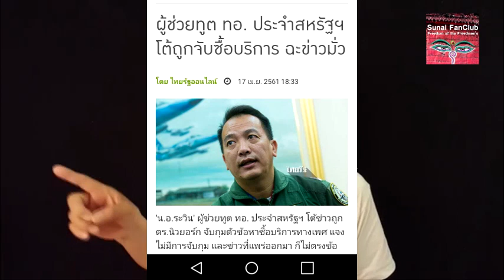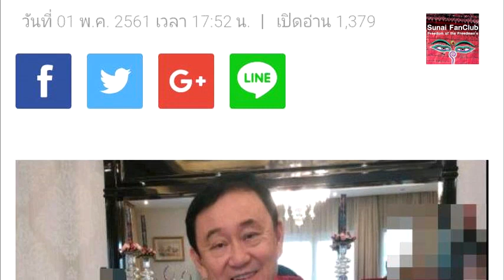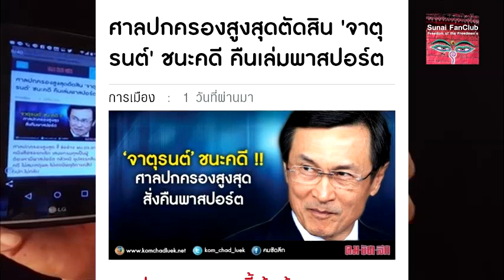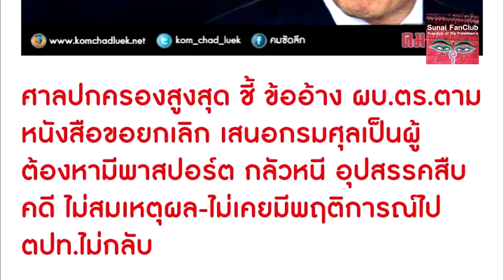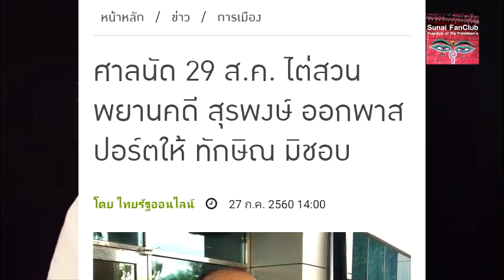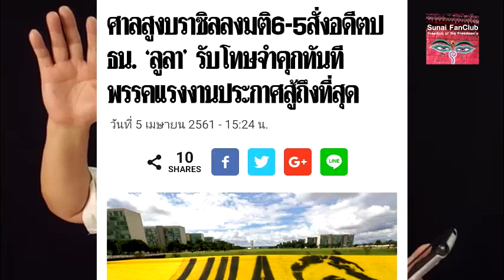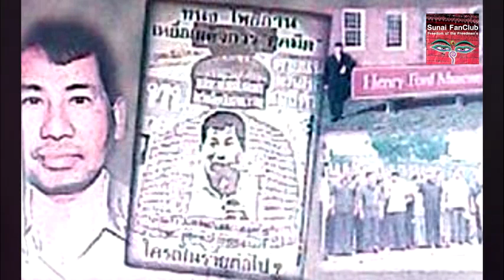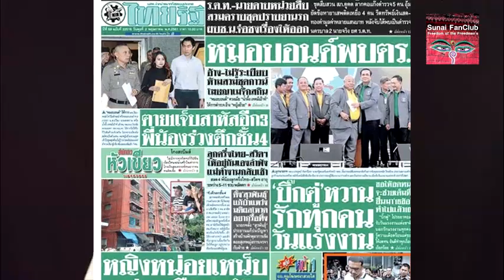เกาะติดคิดทันข่าว 2 พฤษภาคม 2561 ศาลปกครองป้องบ้านสี่เสา และน้ำเน่าพรรคทหาร ยิ่งสร้างวิกฤตพฤษภา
รายการเกาะติดคิดทันข่าว 2 พฤษภาคม 2561
ศาลปกครองป้องบ้านสี่เสา และน้ำเน่าพรรคทหาร ยิ่งสร้างวิกฤตพฤษภา